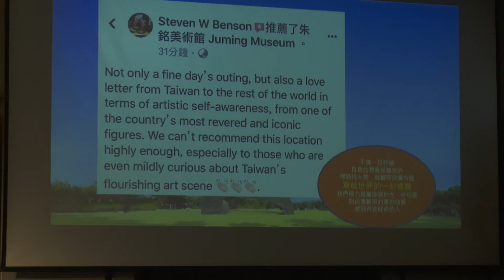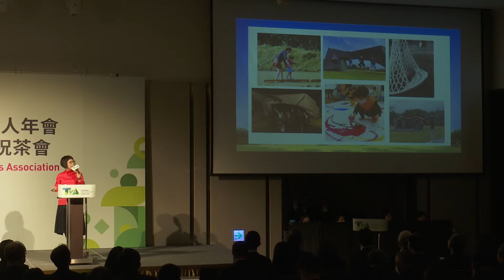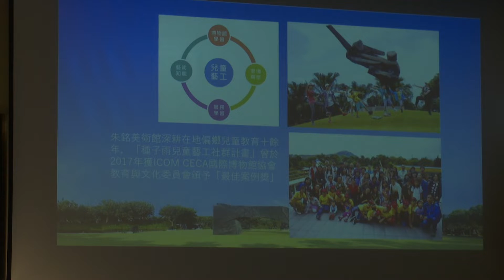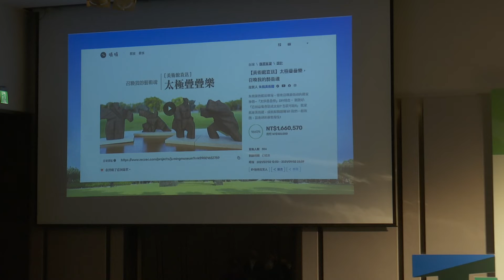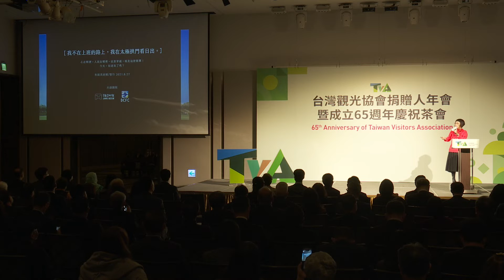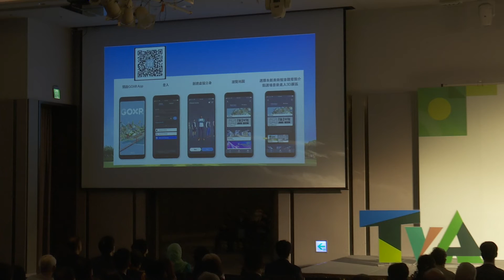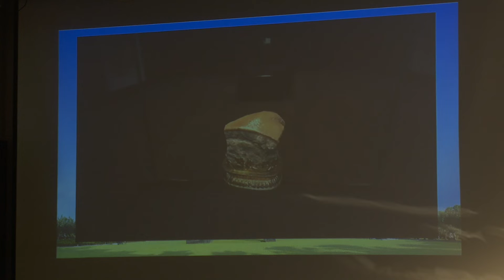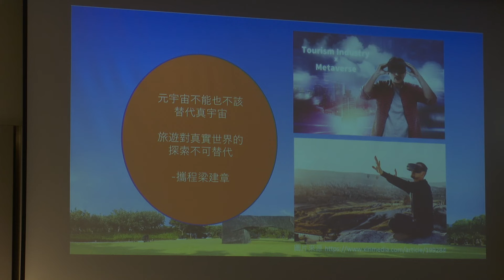2021 TVA 65週年年會趨勢短講：歡迎光臨，朱銘美術館的虛擬世界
2021 TVA 65週年年會趨勢短講
講題：歡迎光臨，朱銘美術館的虛擬世界
講者：朱銘美術館館長 賴素鈴
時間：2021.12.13